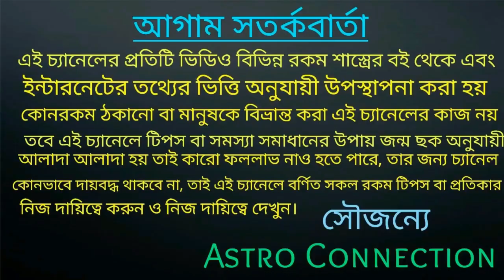11 অক্টোবর অর্থাৎ আজকে রবি পুষ্যা যোগে আপনার গোপন ইচ্ছা পূর্ণ করুন ভিডিওতে বলা নিয়মে!!!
11 অক্টোবর অর্থাৎ আজকে রবি পুষ্যা যোগে আপনার গোপন ইচ্ছা পূর্ণ করুন ভিডিওতে বলা নিয়মে।
কি সেই নিয়ম তা জানতে ভিডিওটি দেখুন।